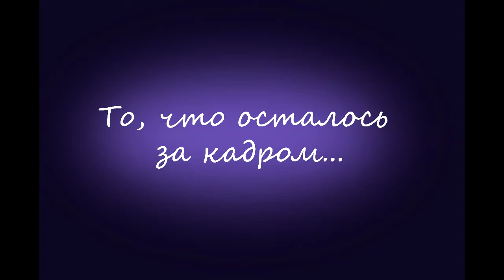Органический шампунь или шампунь с сульфатами? Личный опыт и преимущества использования